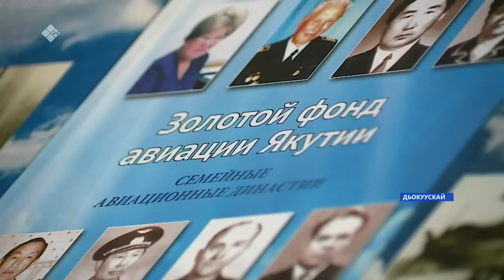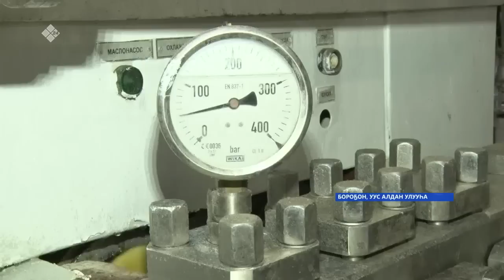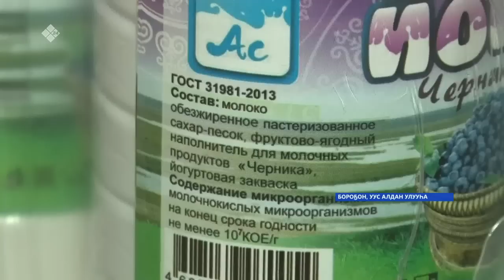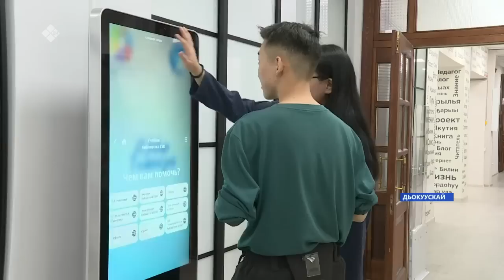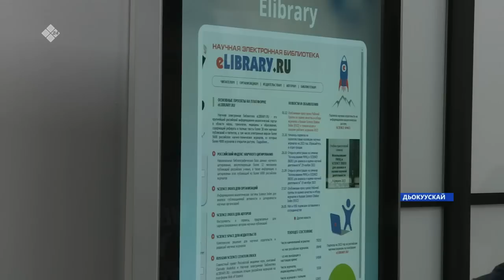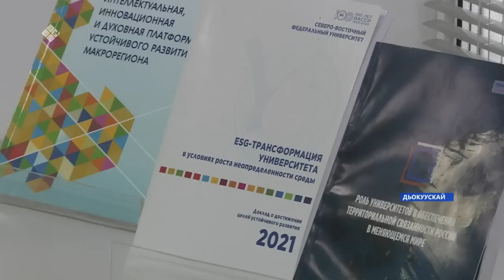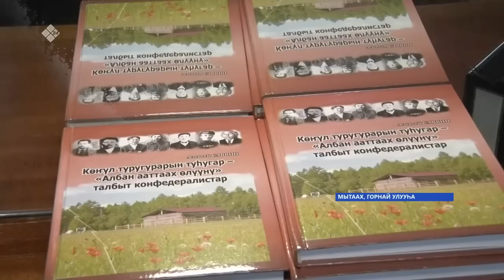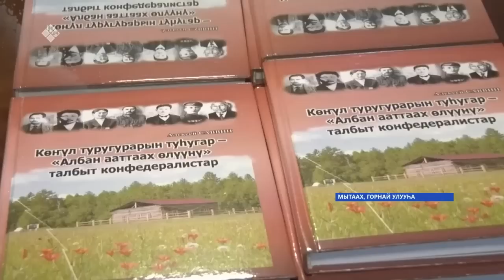«Саха сирэ» информационнай биэрии. Тохсунньу ыйын 26 күнэ 13:30